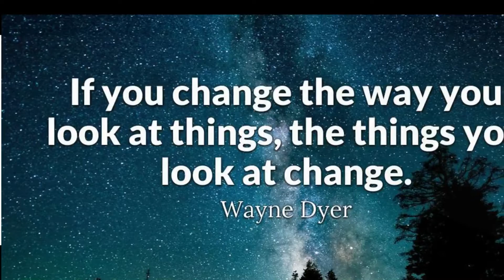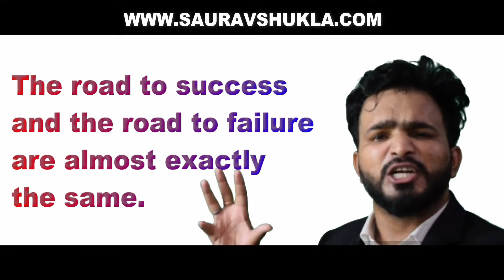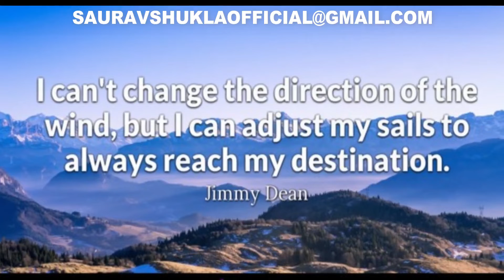changes are permanent ! कामयाब होने है तो ये जानना ही होगा । life changing words #11